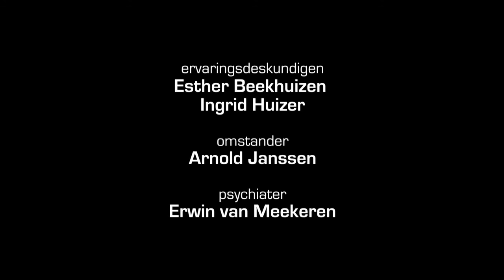Over de grens - reportage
Een cabaretvoorstelling over borderline; creatief, sensitief en vol humor! De problematische aspecten van de stoornis komen aan bod maar de voorstelling biedt ook hoop op verbetering en laten zien dat mensen met borderline meer zijn dan alleen hun stoornis en dus ook veel talenten hebben.

Na een succesvolle tournee in 2011 en 2012, is deze bijzondere voorstelling van Arno Setz en Ferry Asselbergs vanaf november 2014 weer beschikbaar voor nieuwe boekingen.